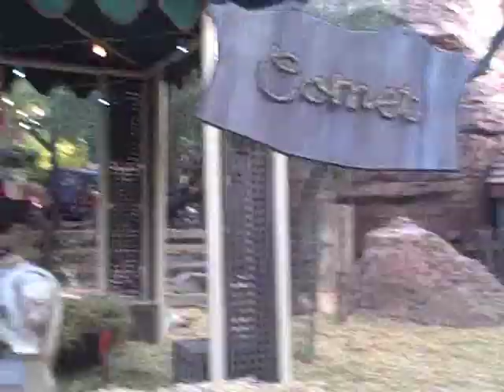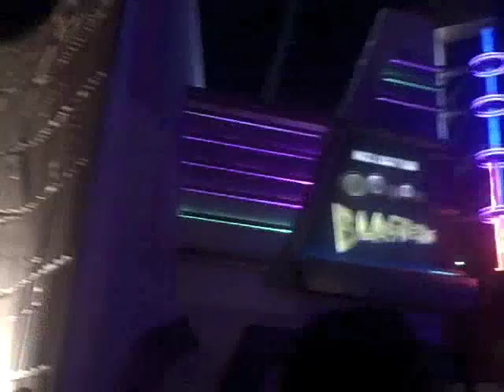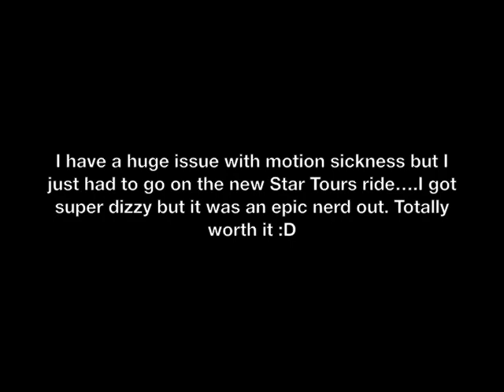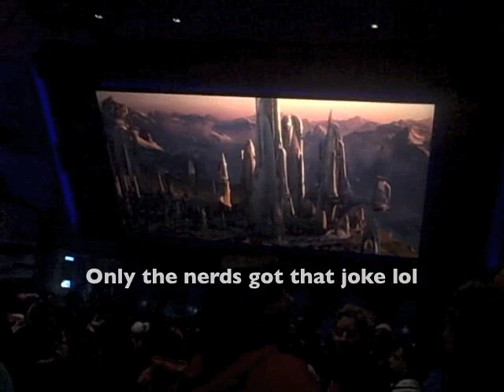Disneyland Trip 2012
Ended up super tired but I had lots of fun :D Enjoy!